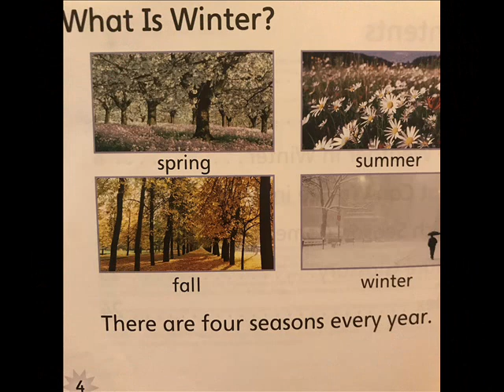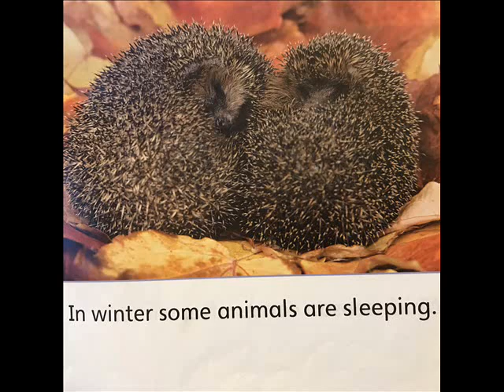Winter - Stories for Kids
This book is part of the season series and was written by Sian Smith.